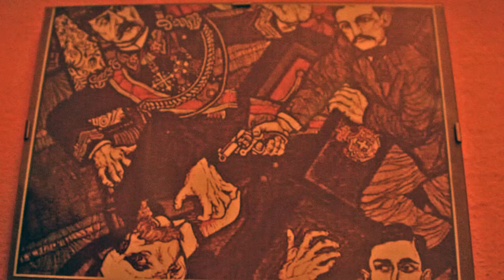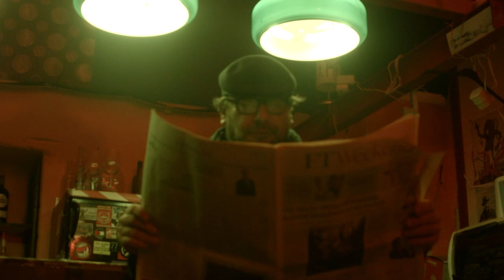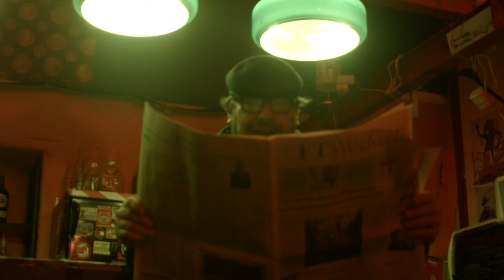booktrailer voci possenti e corsare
Agenzia X - un libro di Luca Falorni
VOCI POSSENTI E CORSARE
La Livorno ribelle dagli anni ottanta a oggi
Corsari, sovversivi, cattivi maestri ed allievi discoli. Voci sotterranee dal porto più rumoroso del Mediterraneo.
Il libro elabora i racconti orali e le voci di molti cittadini che rappresentano esperienze eterodosse rispetto all'ufficialità politica, culturale e sociale degli ultimi trenta anni, quella targata Pci, Pds, Ds, Pd e dintorni, ovvero chi ha governato la città dal dopoguerra fino al 2014. Un viaggio sotterraneo, fuori dagli stereotipi della Livorno fiera solo della propria ignoranza, modello mainstream di cui si lagna adesso proprio chi questo ritratto ha contribuito a delineare.
A precedere tali interviste, sistematizzate in ordine cronologico e tematico, un viaggio sentimentale dell'autore dentro il suo rapporto doloroso e difficile con la livornesità (Ciampi docet).